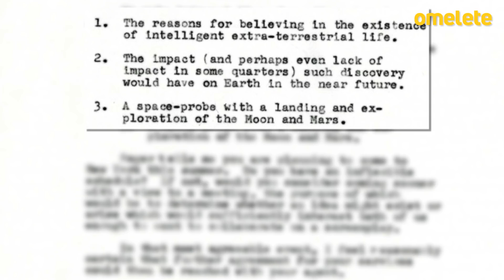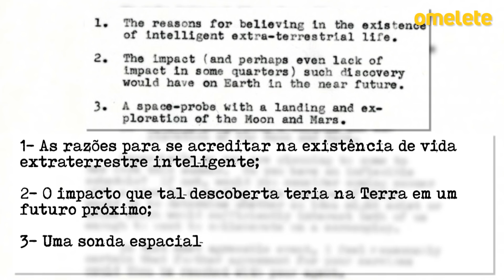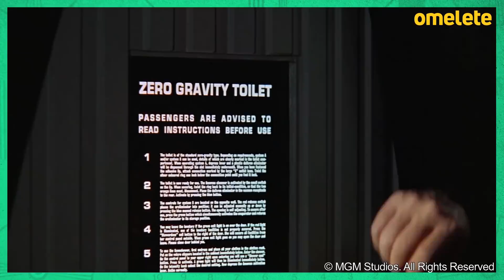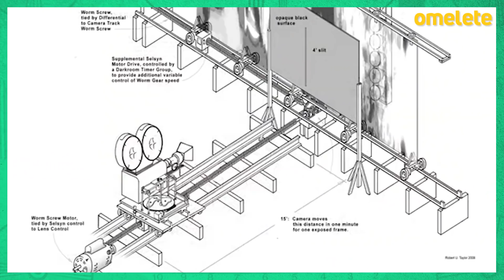A MELHOR FICÇÃO CIENTÍFICA DE TODOS OS TEMPOS? | Segredos do Cinema: Especial #3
Segredos do Cinema especial sobre 2001 - Uma Odisseia no Espaço chegou ao episódio final. Agora, vamos descobrir o que faz do filme um referência até hoje de ficção científica e o que mudou após sua estreia. Confira!

Para saber mais informações sobre a graduação de Cinema e Audiovisual da ESPM São Paulo, acesse

CRÉDITOS:
Apresentação: Natália Bridi
Roteiro: Lucas Zacarias
Câmera: Luan Assunuma
Som: Lucas Rafael
Edição: Lucas Zacarias
Identidade Visual: Ryan Smallman e Lucas Rafael